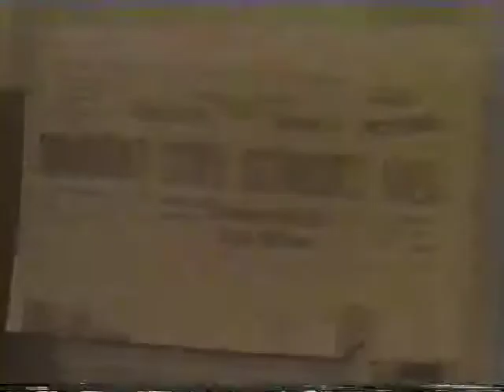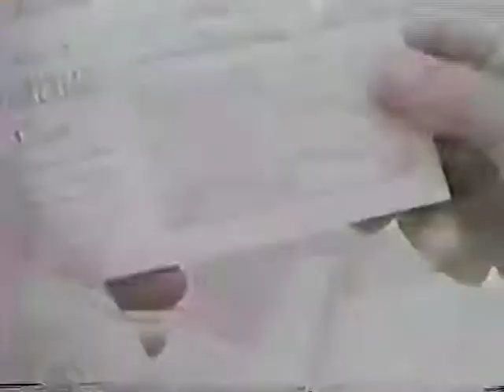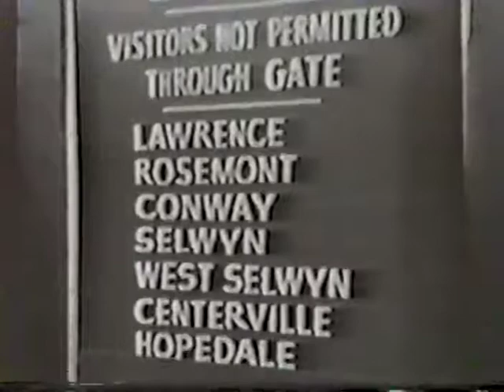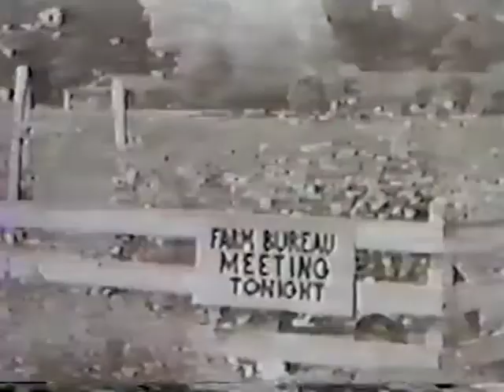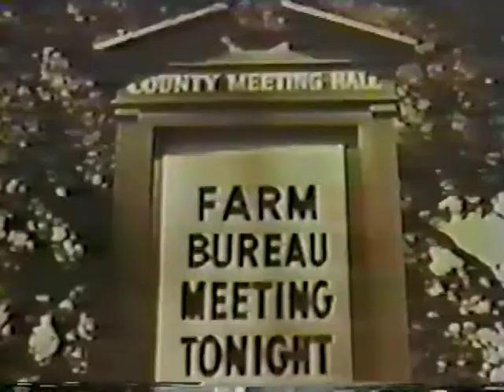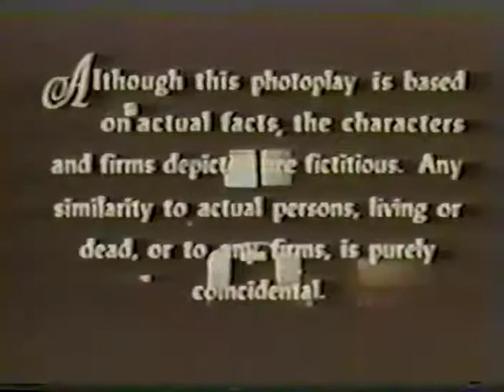I Led 3 Lives - Atomic Antidote